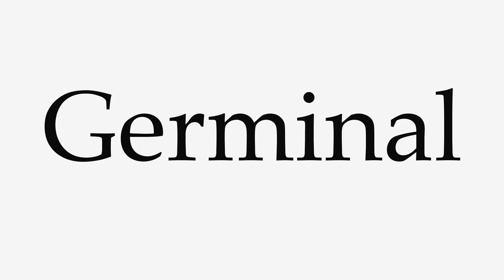How to Pronounce Germinal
This video shows you how to pronounce Germinal